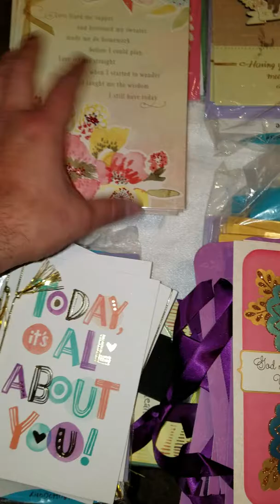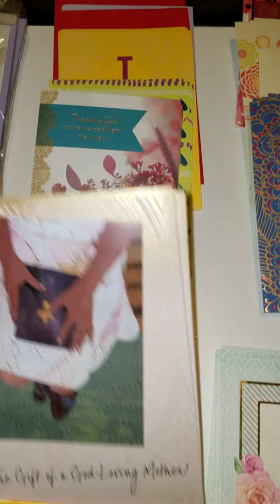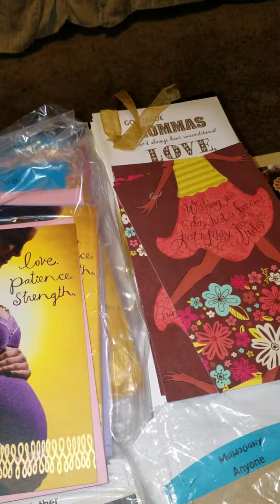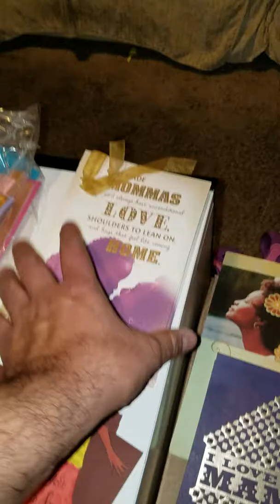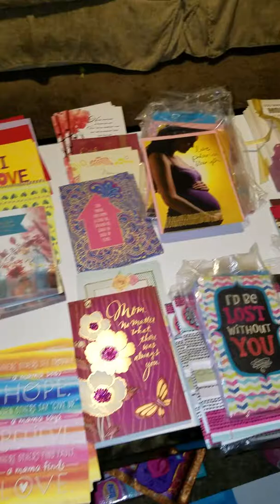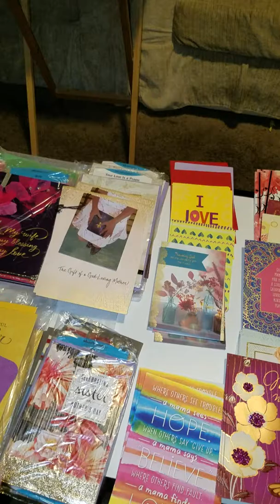Dumpster Diving at Hallmark Big Hall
Dumpster Dive at Hallmark easy money